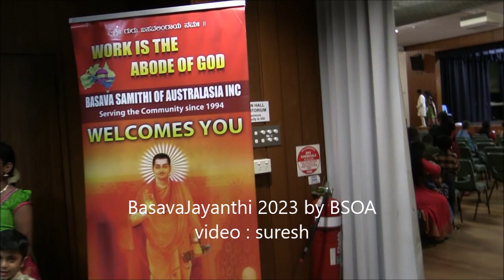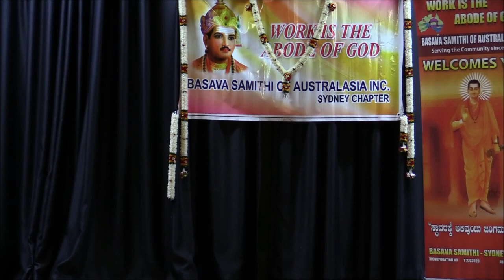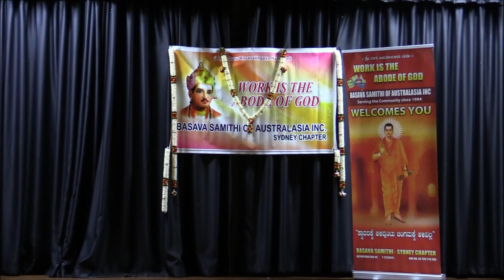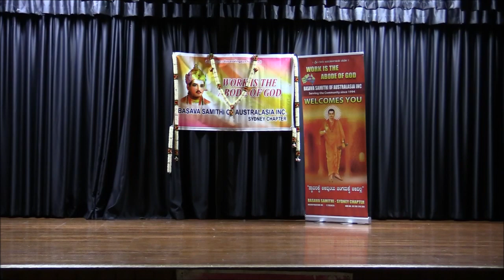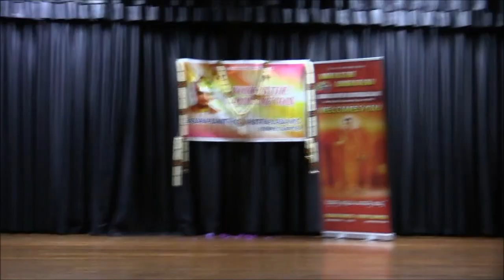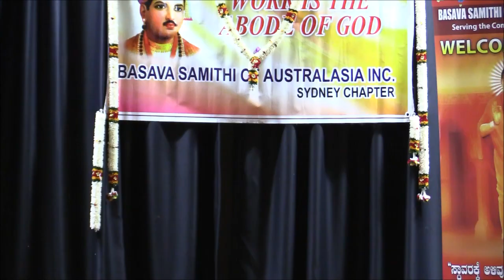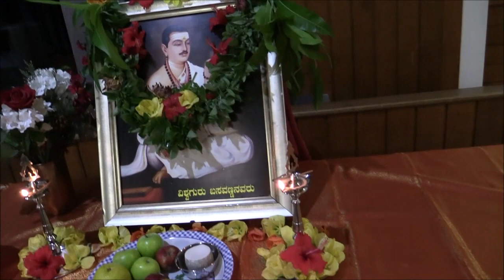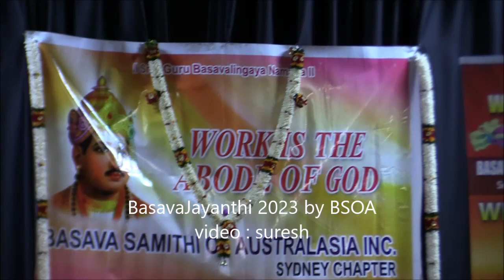Basava Jayanthi 2023 by BSOA video 1 25 4 23